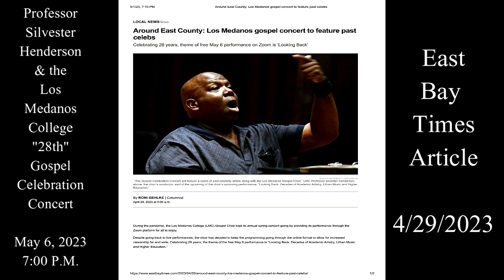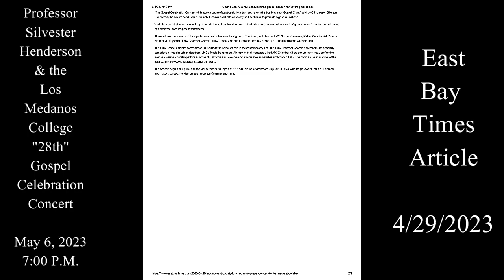Marketing Video Prof. Silvester Henderson & Los Medanos College Gospel Choir 28th Gospel Celebration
Professor Silvester Henderson & the Los Medanos College Gospel Choir's 28th Celebration Concert
Date: 5-6-2023

LOS MEDANOS COLLEGE GOSPEL CHOIR

Conducted by their “2014 Grammy Quarterfinalist Conductor and Founder, Professor Silvester Carl Henderson, the Los Medanos College Gospel Choir was formed in the Spring Semester of 1995. Since then, they have earned a reputation as the finest community college gospel choir in the State of California. Each year, during the month of May, the choir produces a GRAND SCALE community event called the “GOSPEL CELEBRATION “. This event, which in 2004, attracted over 2,300 individuals, has become one of the largest multicultural events in Contra Costa County, for twenty years. In addition to this, the City of Martinez declared every first Saturday in May, as "Gospel Celebration Day". The Celebration Concerts,  has brought many gospel, jazz, broadway stars,  and rhythm and blues greats to the campus, and community such as Gerald Albright, Kirk Carr, Lawrence Matthews and Friends, the Young Inspiration Gospel Choir, Helen Stephens and the Lighthouse Singers, Eddie Baltrip and the Voices of Fulfillment, Melanie Daniel (vocal coach for Mariah Carey), Kirk Whalum "Mr. Gospel According to Jazz", Billy Porter (New York Broadway Star and Soundtrack Artist for Bete Midler’s “First Wives Club ), James Iglehart (New York Broadway Star from Alladin),  Reverend Daryl Coley, Norman Hutchins, Howard Hewett, Paul Jackson Jr., Micah Stampley, Kenny Lattimore, LaToya London, Chris Walker, Lawrence Beamen, Kevin LeVar, Kathy Taylor – Brown and most recently Lena Byrd-Miles. During the Fall Semester of 2013, the choir performed for Dr. Vincent Harding, at the “California Community College League Annual Conference”. Dr. Harding is the nationally noted scholar who worked with civil rights leader, Dr. Martin Luther King. In collaboration with the University of California Berkeley’s noted, emeritus, “Young Inspiration Gospel Choir”, the LMC Gospel choir presented a premier concert for the California Music Educators Association, which is the political professional association that sets educational and musical standards for all public schools in California. To a packed audience at the Sacramento Convention Center, the choir presented a “Gospel Music Lecture Concert”, demonstrating Professor Henderson’s classification of the “Five Styles of the Gospel Songs”. Over the last twenty years, the Los Medanos College Gospel Choir has received many local and national political honors. These honors have come from such distinguished leaders and organizations as Congressman George Miller, Congressman Eric Swallwell, Assemblywoman Susan, Bonilla, Assemblyman Bill Quirk, Senator Ellen Corbett, Federal Glover and the Contra Costa County Board of Supervisors, City of Pittsburg, Antioch, Brentwood, Oakley and Martinez. On April 26,2014, the Los Medanos Gospel Choir, along with Professor Henderson, was awarded the 2014, “Community Service Award” from the East County Branch of the NAACP. Finally the “Celebration Concert” unites university educators and programs, faith based organizations, political leaders, business owners, and the general diverse community population, into a creative atmosphere that recognizes and appreciation the “GOSPEL SONG”, as an artistic and educational avenue to “Save Our Children through the Musical Arts”.

0 Comments
Professor Man